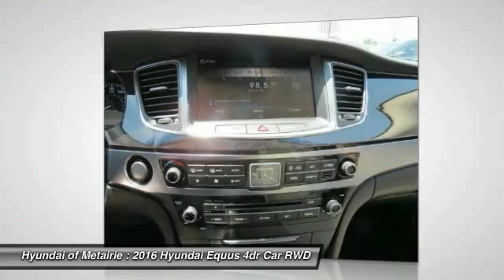2016 Hyundai Equus Metairie LA H106412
2016 Hyundai Equus

Don't miss this 2016 Hyundai Equus. It's equipped with Automatic transmission and features a Casablanca White exterior. With 28 miles, You'll want to take this 4dr car home. Make a great choice today.